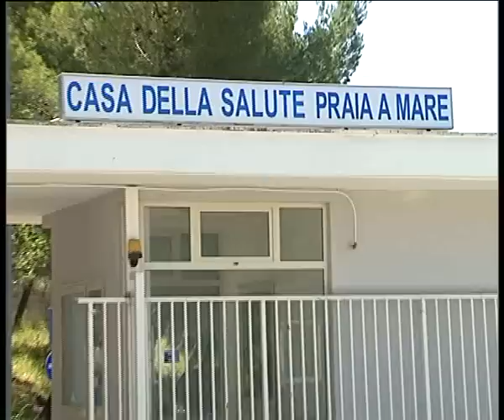Intervista assessore giuseppe gentile